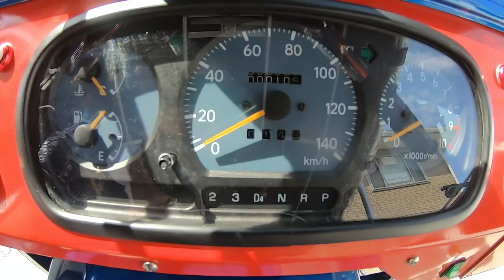DRIVING A THAI TUK-TUK IN JAPAN? THAT HAPPENED TO ME TODAY! LOTS OF FUN!!!!!!!!!!!!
April 10,2022

I got a surprise today!  A Japanese friend came over with a Thai Tuk-Tuk and let me drive it!